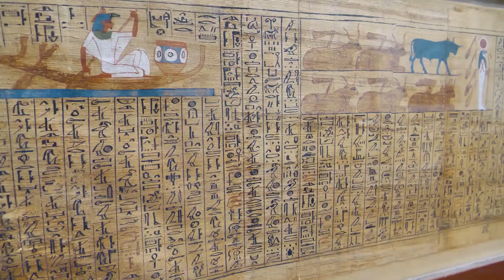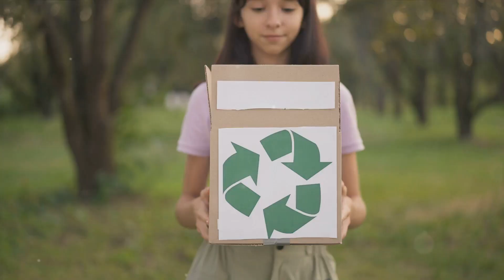From Wood to Wrap: The Journey of Brown Paper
Brown paper, also known as kraft paper, is made from the Kraft process, which is a method of converting wood into pulp. The process begins with wood chips, usually obtained from softwood trees like pine or spruce. These chips are subjected to a chemical pulping process called the Kraft process, where they are mixed with a solution of sodium hydroxide (NaOH) and sodium sulfide (Na2S).

The mixture is heated under pressure, which breaks down the lignin—a complex organic polymer that binds wood fibers. Lignin removal separates the cellulose fibers, leaving behind a pulp that is then washed and bleached to achieve the desired color. In the case of brown paper, the bleaching is minimal or omitted entirely, allowing the natural color of the wood fibers to remain.

The resulting brown pulp is then mechanically or chemically processed further to form a continuous sheet of brown paper. The paper may undergo additional treatments for specific qualities, such as smoothness or strength, depending on its intended use. The finished brown paper is versatile and finds applications in various industries, including packaging, crafting, and as a base material for further processing into various paper products.